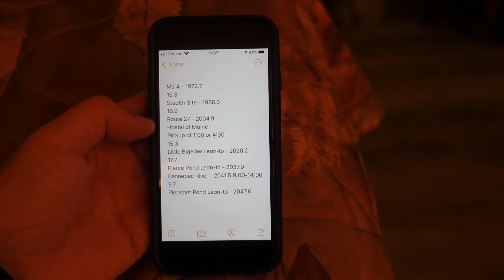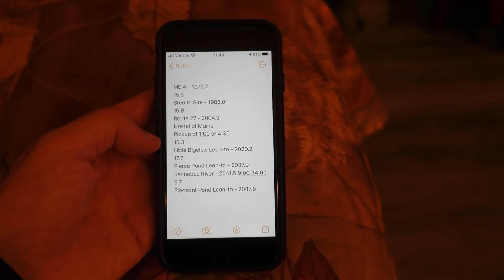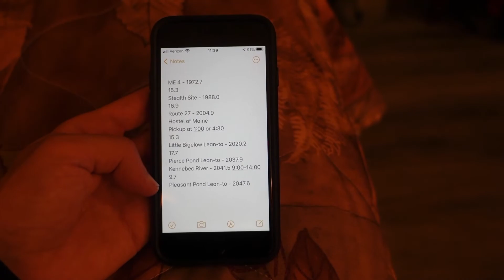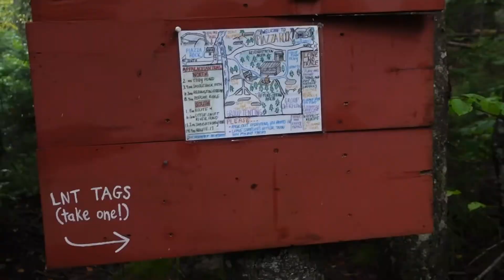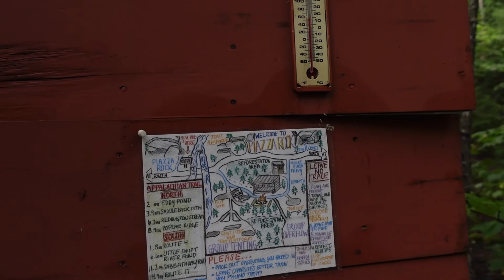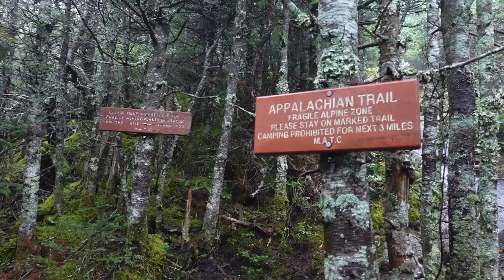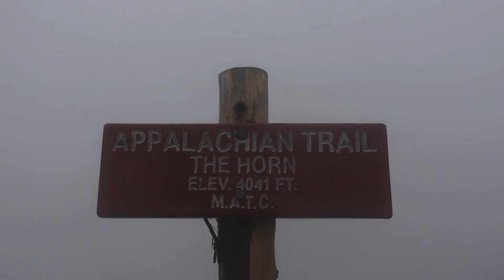Appalachian Trail 2021 Thru Hike Part 72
NOBO / Purist / Unsupported

Rangeley, ME - Mile 1,972.7 to
Stealth Site - Mile 1,988.0